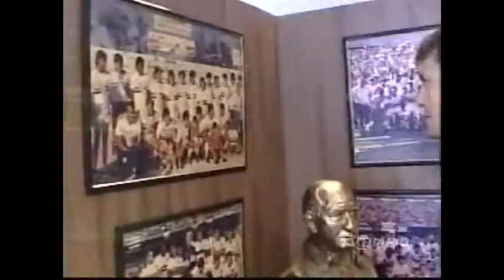A Grande Jogada - 04/09/2012 - Bloco 03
Futsal: Maracanã e Alto Santo começam a decidir quem levantará a taça
de campeão cearense